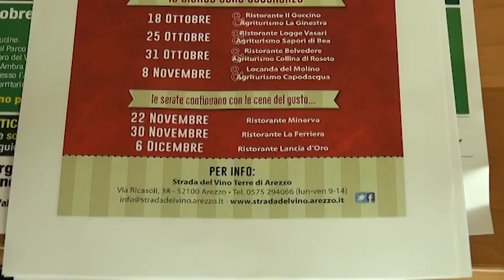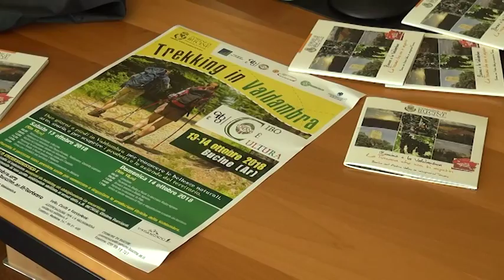Vetrina Toscana: ad Arezzo due iniziative per celebrare l’Anno nazionale del cibo italiano